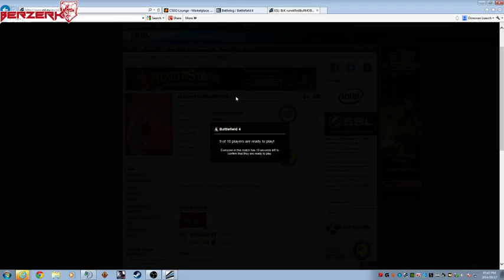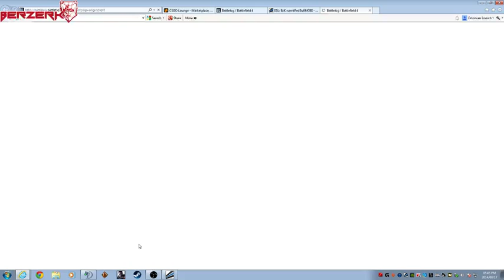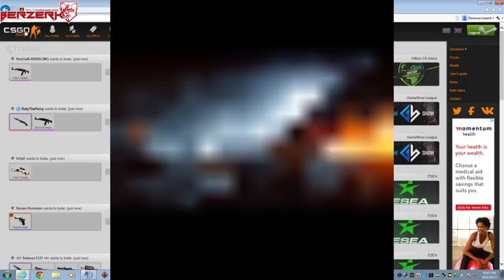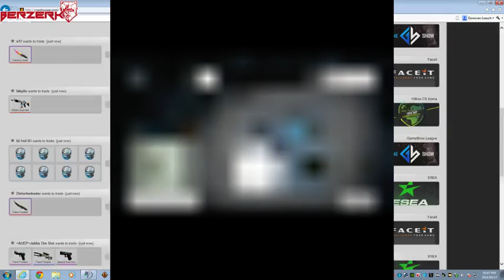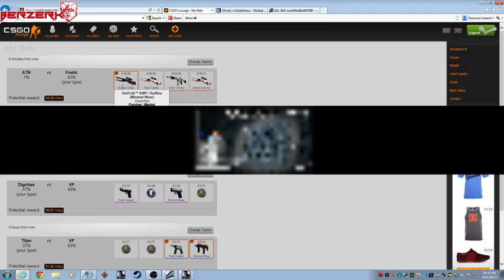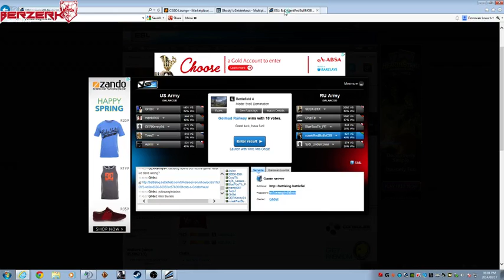How to use ESL wire and play a Versus match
How to use ESL wire and a random ESL versus match with runekRedBullMOBI -- Watch live